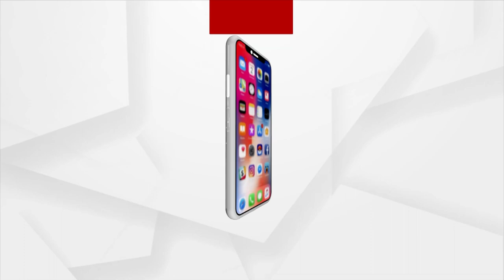Low-Grade Road Construction Work In Mayurbhanj, Locals Forced Jr Engineer To Walk On Road